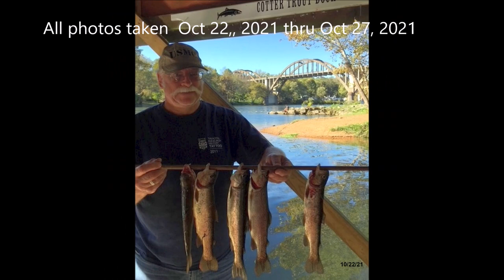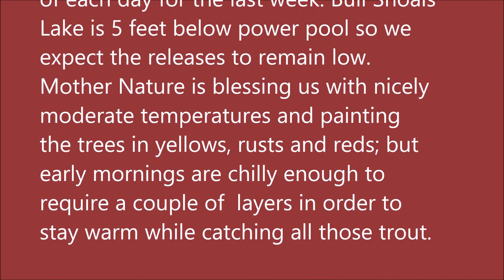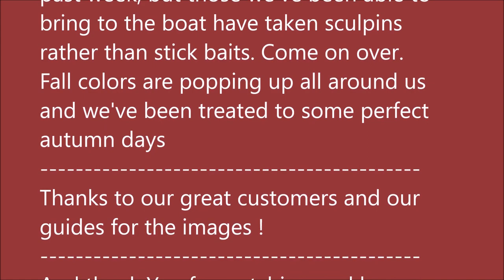October 27, 2021 Arkansas White River Trout Fishing Report